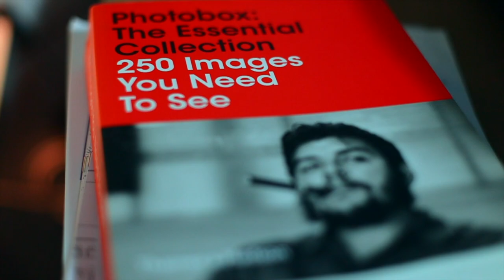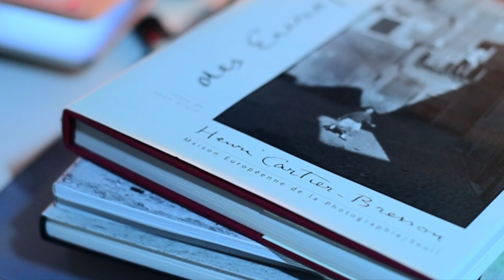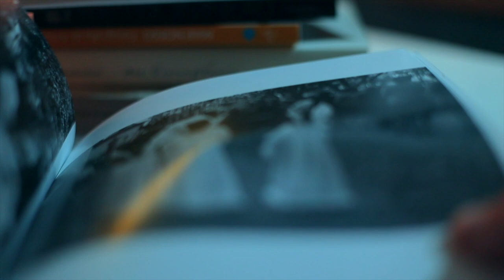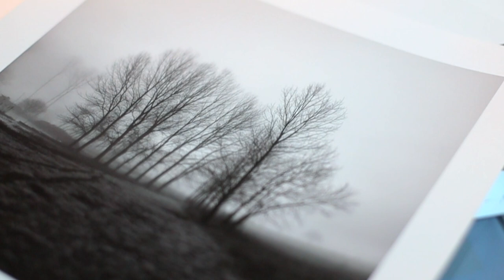The quarantine days...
COVID-19 changed everything. Our days are longer than they should, and I often find myself stuck in time. These are strange days. Keep safe. Stay home!